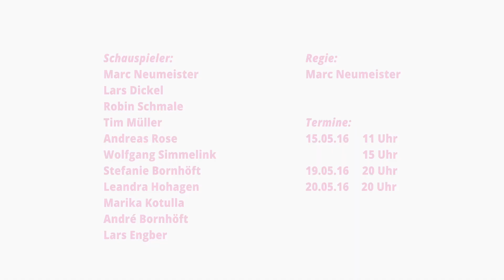Sherlock Holmes Trailer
Arthur Conan Doyles erste Sherlock Holmes-Geschichte darüber, wie der Detektiv und Dr. Watson sich kennen lernen und gemeinsam eine Wohnung beziehen, wird geschickt verwoben mit dem vielleicht berühmtesten, jedenfalls schauerlichsten Fall des Meisterdetektivs: „Der Hund der Baskervilles“. Bearbeitet hat das Original Frank Pinkus.
Gemeinsam entlarven die beiden die Mär vom Menschen zerfleischenden Höllenhund und stellen den wahren Mörder im düsteren Moor. Mit der Inszenierung von Frank Pinkus wagen wir ein kleines Experiment. Wir spielen en suite, das heißt, wir spielen im März fast ausschließlich „Sherlock Holmes“.
Der Hund von Baskerville (Originaltitel: The Hound of the Baskervilles, in neueren Übersetzungen auch Der Hund der Baskervilles) ist der dritte Roman mit Sherlock Holmes und eine der bekanntesten Detektivgeschichten Arthur Conan Doyles. Frank Pinkus hat die Geschichte in eine Bühnenversion umgearbeitet. Der Roman spielt im England des späten 19. Jahrhunderts in der Region Dartmoor.